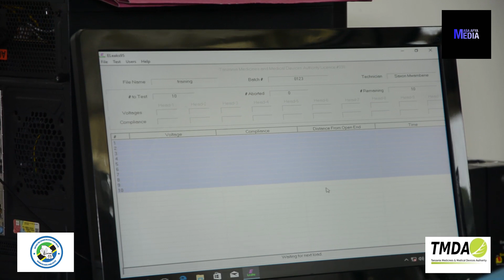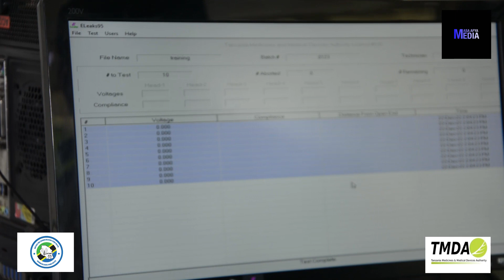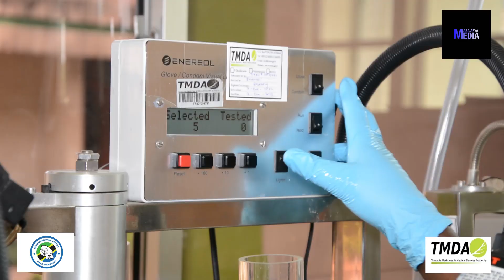HIVI NDIVYO TMDA HUCHUNGUZA KONDOMU KABLA YA KUTUMIKA.